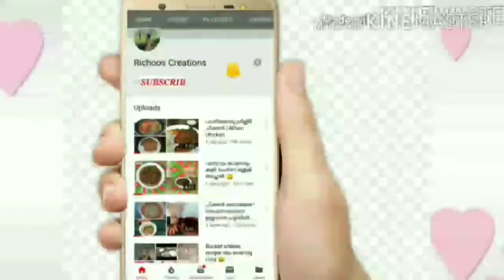Nijoos birthday vlog| നിജൂസ് birthday വ്ലോഗ് 😘